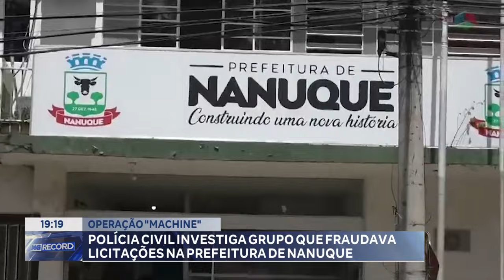Operação "Machine": Polícia Civil Investiga Grupo que Fraudava Licitações na Prefeitura de Nanuque.